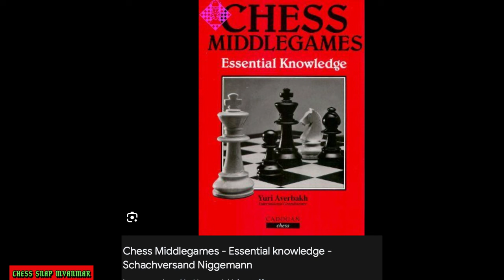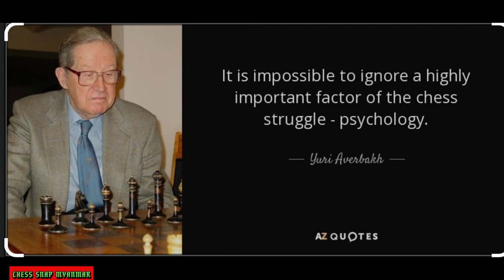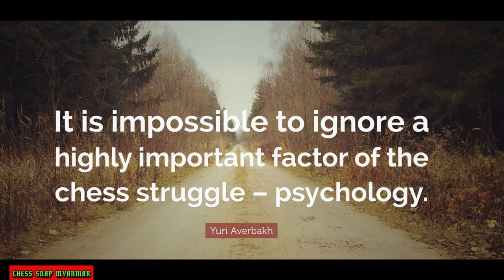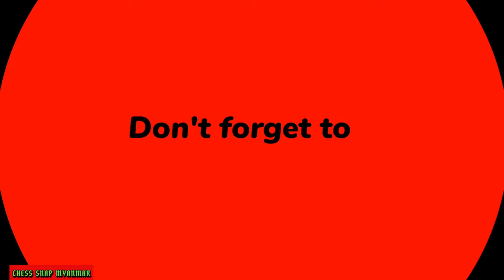Yuri Averbakh was theworld's oldestchess Grandmasterအသက္(၁၀၀)စစ္တုရင္ကစားသမားျကီးအယ္ဗိုဗစ္ေအဗာဘတ္ခ္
Yuri Averbakh was the world's oldest chess Grandmaster.
အသက်(၁၀၀)ထိနေထိုင်သွားခဲ့သူအသက်ကြီးဆုံး
ရုရှားစစ်တုရင်ဂရမ်းမာစတာကြီးယူရီအယ်လ်ဗိုဗစ်
အေဗာဘတ်ခ် ( Yuri Lvovich Averbakh)